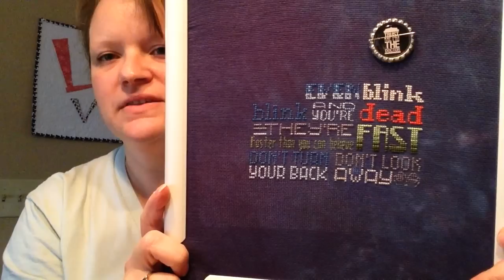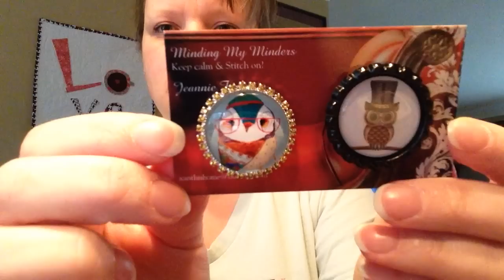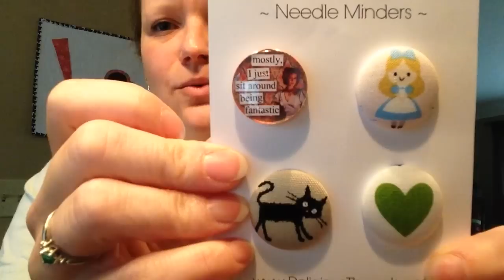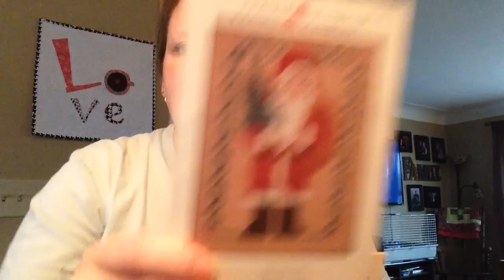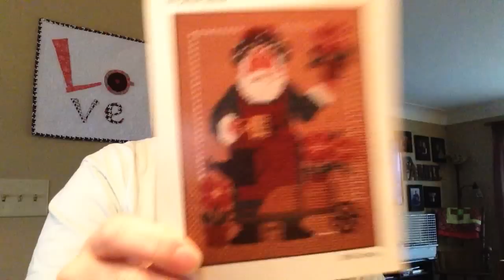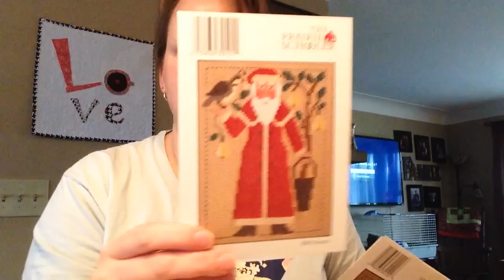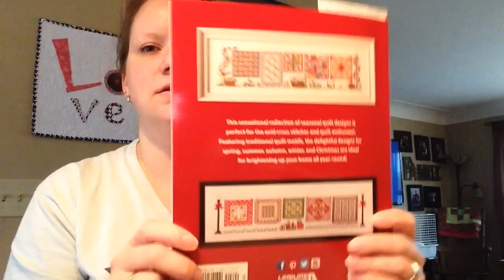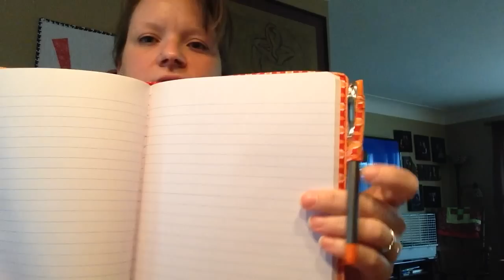Flosstube #11 - where you can STILL hear my dog snoring...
Delicious Threads: @deliciousthreads on IG

Carries Creations (tip of the LOWER peninsula in MI)